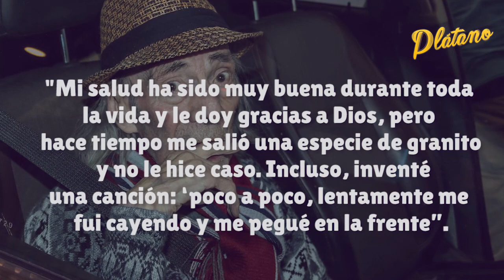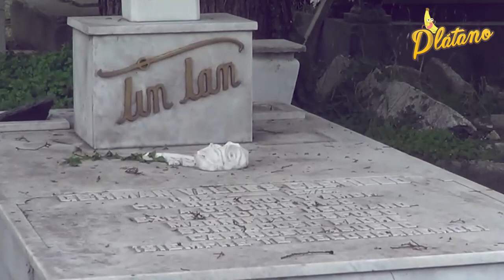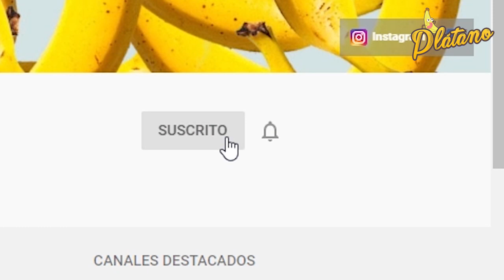La triste historia del Loco Valdés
No importaba la situación Manuel “El Loco” Valdés siempre encontraba la manera de volverla agradable. Se caracterizaba por su peculiar sentido del humor y personalidad irreverente, fuera o dentro de la pantalla.

Sin embargo, su vida no fue nada fácil, el comediante vivió batallas que marcaron su destino. Entre ellos la despedida de sus más grandes amores y hermanos. Esta es la historia del Loco Valdés.